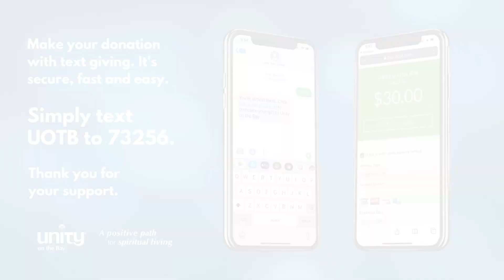The Five Powers of the Advent Season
The Advent season provides us with the spiritual preparation for this "most wonderful time of the year." It's your opportunity to move into the holiday season mindful of yourself as the Christ presence in the world.